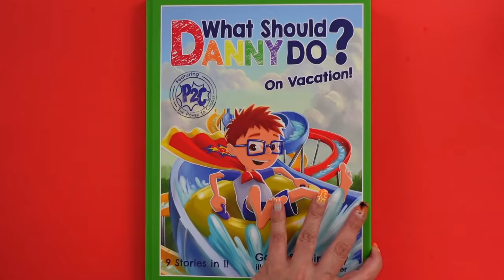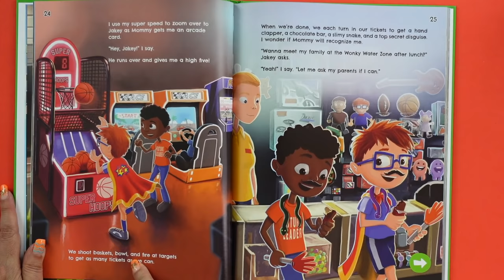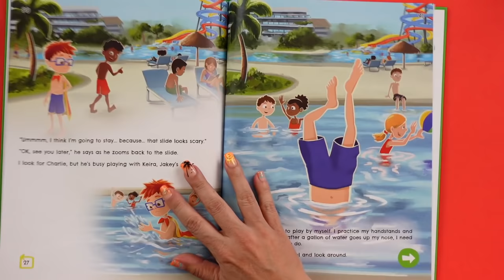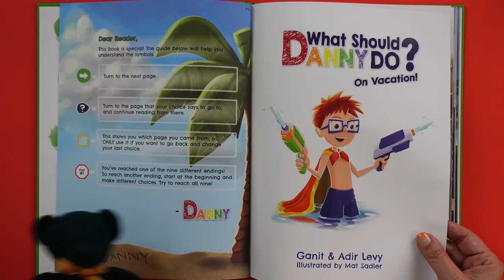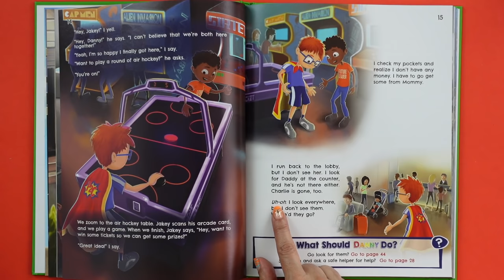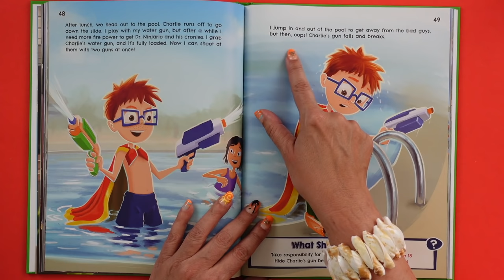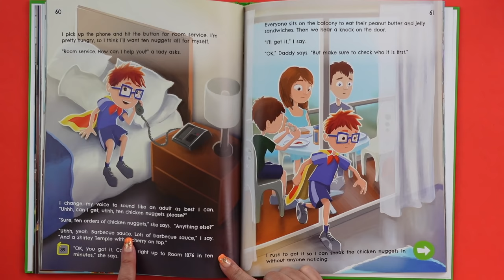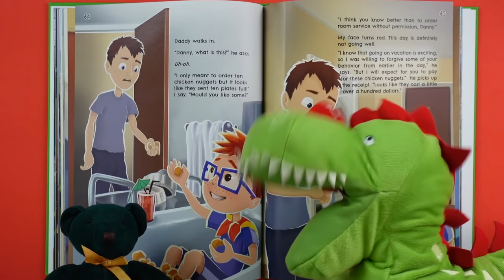What Should Danny Do On Vacation? | Doug the Dinosaur VS Green Bear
Kids Books: What Should Danny Do On Vacation? Doug the Dinosaur VS Green Bear! This book has 9 stories in 1 because WE get to choose what Danny does. So KidTime StoryTime's Doug & Green Bear make different choices & get VERY different vacations for Danny. See which choices YOU'd make!

Written by Ganit Levy, a former teacher, and Adir Levy, an astrophysics junkie.  They teach their four kids about the Power To Choose!  Illustrator Mat Sadler lives in Merry Olde England with his family.  They also created free teacher resources related to the book @